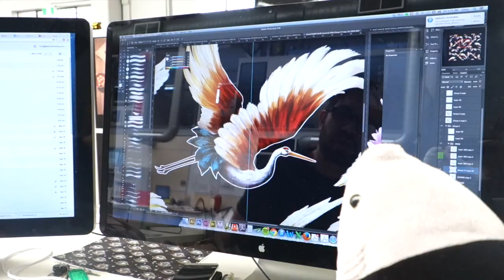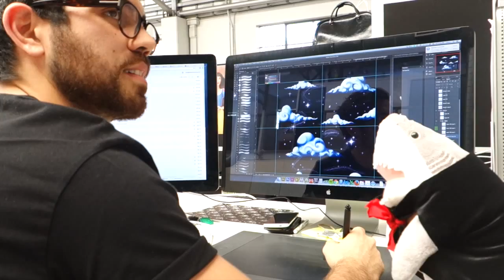Mr Shark and Chris' Cranes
Mr Shark popped in to Graphics to chat to his pal Chris about some cranes artwork he's been working on